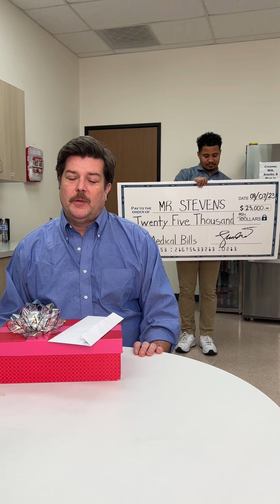Amidst wife's cancer battle, an elementary teacher is gifted!